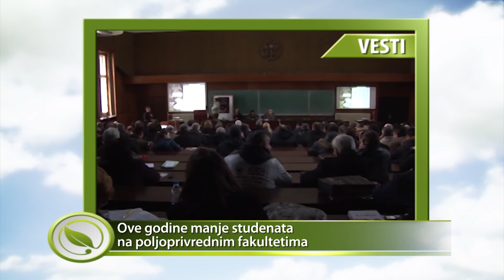Ove godine manje studenata na poljoprivrednim fakultetima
U Srbiji se manje od 5 odsto procenata mladih bavi poljoprivredom. Statistika pokazuje da je sve manje srednjoškolaca koji se odlučuju za upis na Poljoprivredni fakultet.